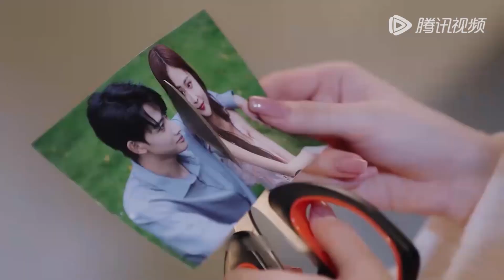Trailer | The helpless lady overcomes adversity | [Meet With Two Souls]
【Synopsis】The naive and innocent wealthy young lady, Luo Xuan, discovered that her perfect husband, Yan Zhi Jing, had betrayed her and even wanted to take over her family's inheritance. She chose to join forces with her childhood friend, Min Xi, to eliminate the enemy and expose the conspiracy between Yan Zhi Jing and his mistress, Bai Jia Jia.
【Starring】 Gan Wangxing, Xu Ziyin